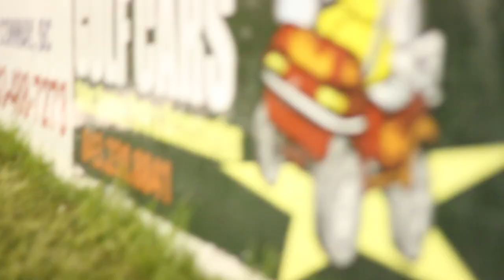Wheels of Destruction Myrtle Beach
Some things I shot while filming my drift friends Drew Winans and Nate Roberts at the Myrtle Beach Speedway during the "Wheels of Destruction" stunt show.

Hope everyone enjoys this.

Music provided by the wonderful Kevin Macleod the particular track used on this video is titled "Go Cart" I thought that was a pretty fitting name since it was as close as I could get to "Race Car".

Shot on a Canon T3i with the kit 18-55m f/3.5 lens as well as a 50mm f/1.8 lens

Hope you enjoy once again